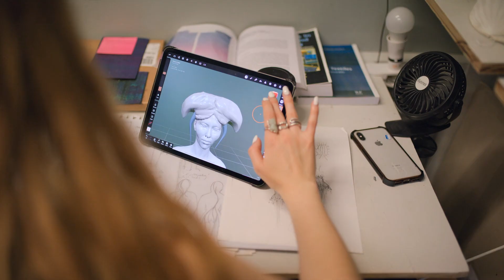The Future Of (2022) Season 1 Netflix Official Hindi Trailer #1 | FeatTrailers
►Directed By :

►Plot : With the help of industry experts, this innovative docuseries examines new and emerging technological trends to imagine revolutionary possibilities.